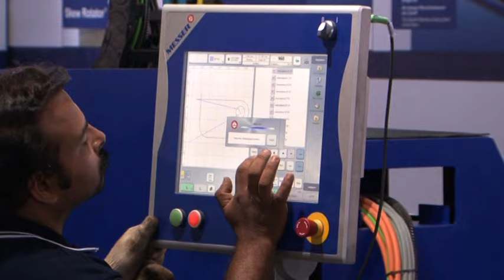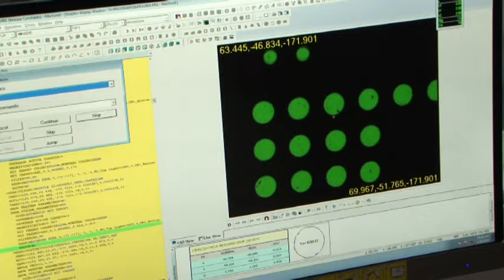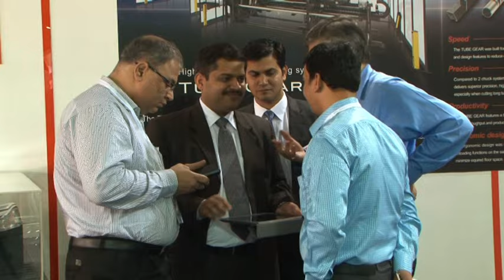IMTEX FORMING 2014 Film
IMTEX FORMING 2014 held at BIEC from 23 to 28 January 2014 was an overwhelming success. It catered to 440 exhibitors who displayed over 500 machines in an exhibition area of 30,000 sq.mts. in three large halls. Close to 200 overseas companies and 250 Indian companies actively participated in the expo.